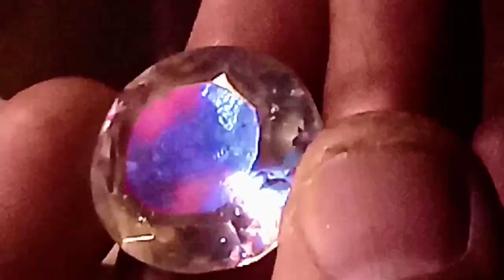POLAR STER DIAMOND FAMOUS THIS HISTORY IN THIS DIAMOND WOULD FIRST PERFECT CUTTING 40CT